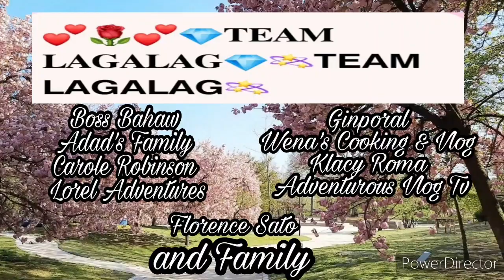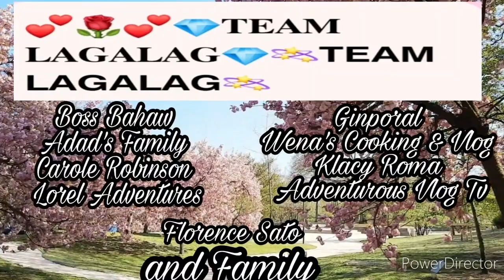Stoofvlees (Beef Stew With Beer), Rosti & Salad Preparation /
Beef stew recipe with beer

Jenny Q.